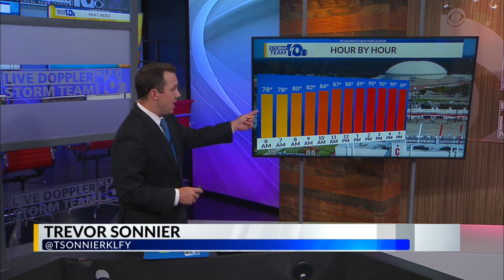Trevor's Forecast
Forecast details through the next seven days.